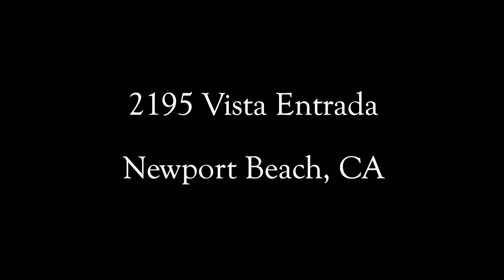2195 Vista Entrada